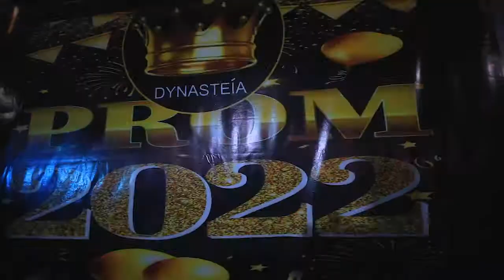St. Martin De Porres School 2022 PROM Night